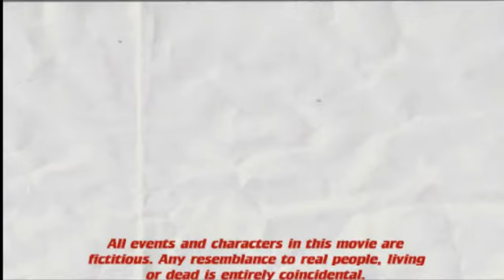NINJAFACE VS. THE 80s GUY (1991)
The third in the Ninjaface franchise, starring ChingChong WingWong HIYA as the hero.